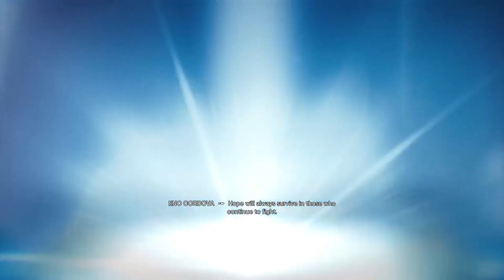Star Wars : Jedi Survivor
Join Busta as he plays Star Wars: Jedi Survivor for the first time.